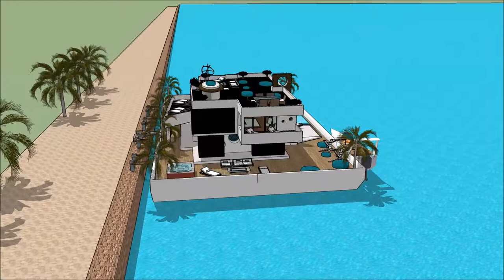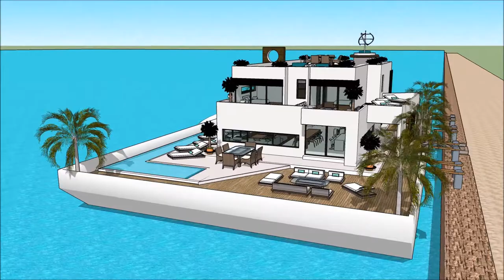Croatia Boat show Yacht getaway retreat floating on water Houseboat Yacht design 2018 worldwide yac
The houseboatzania launching an innovative high-end luxury yacht houseboat home design potentially as a display of exhibition of the Croatia Boat show Yacht getaway retreat floating on water  Houseboat Yacht design 2018 worldwide yac.

The collection of the Houseboatzania concept of Croatia Boat show Yacht getaway retreat floating on water  Houseboat Yacht design 2018 worldwide yac consists of high luxury and architectural art pieces in minimalism combined with living on the waterfront of the harbour of

The houseboat yacht design has the basis to sustain living with high standards and contemporary structural design at Croatia Boat show Yacht getaway retreat floating on water  Houseboat Yacht design 2018 worldwide yac with numerous of prospects for excessive living and celebrating the desire of life worldwide: